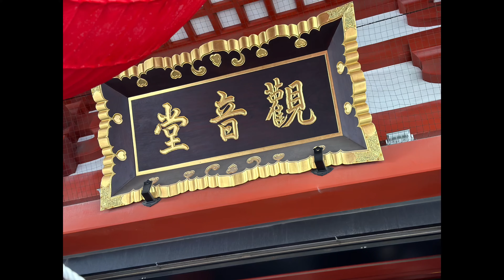A Tour of the Oldest Temple in Tokyo, Sensoji Temple.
Senso-ji  temple is the oldest temple in Tokyo that draws about 30 million tourists every year.